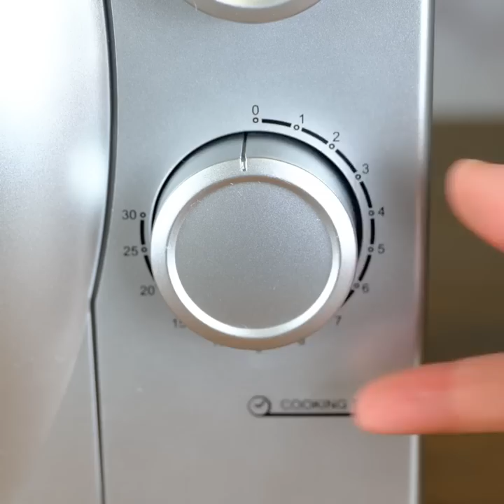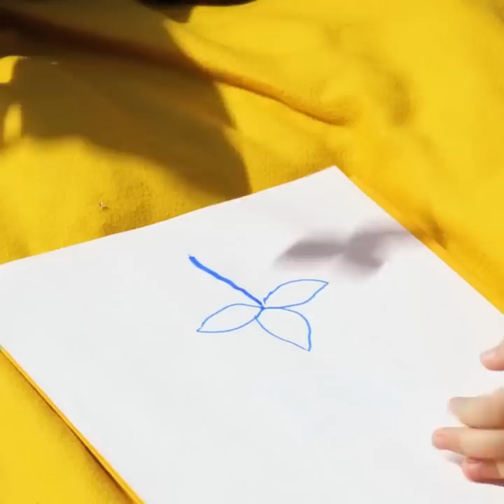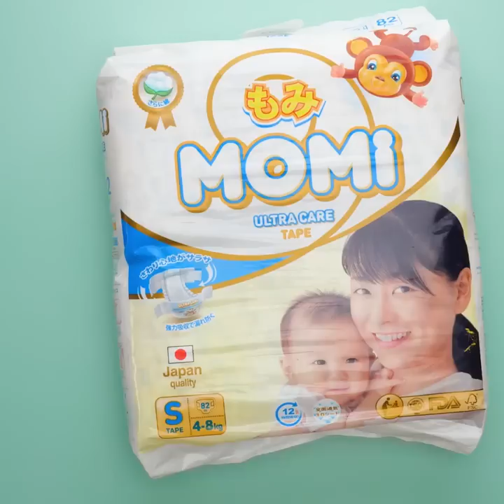HOW TO BE A PERFECT PARENT FOR YOUR KID || Cool Gadgets And Hacks For The Best Parents Ever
Timestamps:

00:00 My kid has a sweet tooth;
01:43 Drawing gadget;
03:33 Cooking with kid is so much fun;
07:35 Cool recipes for the whole family;
12:13 Painting with shaving foam.